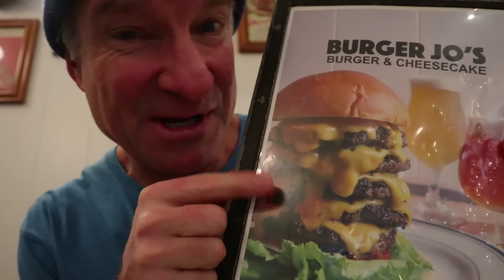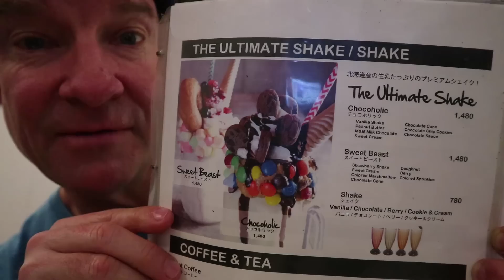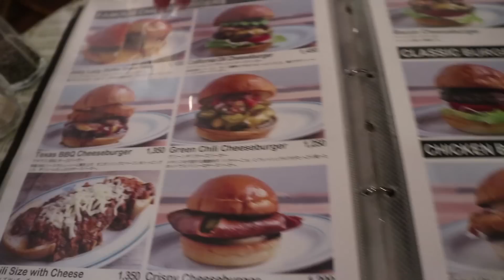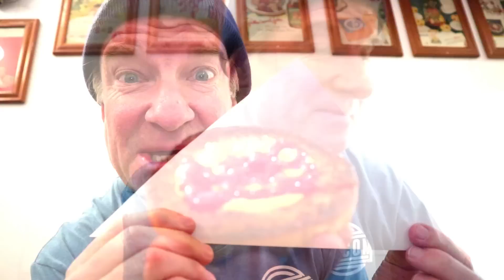Burger Jo's Hamburger & Cheese Cake Japan - Eric Meal Time #217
Burger Jo's is located on a ritzy shopping street in Yokohama, Japan.  Their signature burger is the Juicy Lucy, cause of the melted cheese inside the burger patty & it oozes out when you bite into it.  A surprising and delightful burger experience.  WTG Japan~!
To enter the giveaway for your chance to WIN a Get Some Snack Pack, Comment on this video.  Three winners will be announced in the next Eric Meal Time.
Winners from the last video (Sushi Eat Off)
1. ArcadeAndClawNerd
2. Tina M. Trebino
3. Kelly Nakasone
✧NEW Upload Schedule - 3 times a week:  ✧Eric Meal Time: Wednesday & Saturday  ✧Eric Challenge Time: Monday